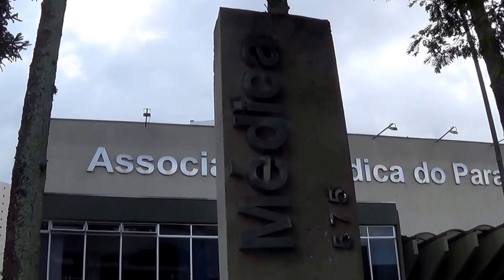passarinhos aproveitando o silêncio 20180325094052